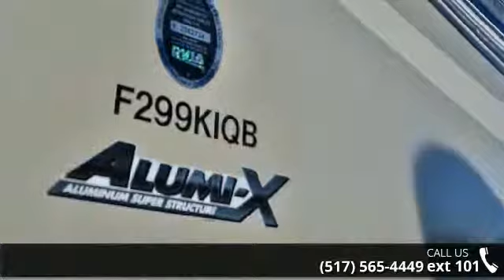2014 Cruiser RV Fun Finder 299kiqb - Gillettes RV - East...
F-299KIQBFamily friendly bunkhouseSleeps up to 82 slidesFull fiberglass front cap with LED lightingBarreled interior ceiling with extra height clearanceSuper lightweight aluminum constructionIsland kitchen model with kitchen slideOversized u-dinette/loungeLarge outdoor kitchen with appliancesPrivate bedroom with passage door entranceLarge bathtubBuilt-in entertainment centerPrivate bunkhouse with a convertible kid's dinette4 bunks in the bunkhouse360 Virtual Tour IconSPECIFICATIONSSleeps up to8Exterior Length34'Exterior Width8'Exterior Height (with A/C)10'-8\"Interior Height6'-9\"Bed Size(1) 60\" x 80\" (1) 28' x 72\" (2) 36\"x 72\"Dinette Bed Size(1) 41\" x 81\" (1) 28\" x 72\"Sofa Size62\"Axle Weight (lbs)5,325Hitch Weight (lbs)780Dry Weight (lbs)6,105Cargo Capacity (lbs)3,475Fresh Water Tank (gallons)44Gray Water Tank (gallons)(2) 38Black Water Tank (gallons)38LP capacity (lbs)60Power Converter (amps)55Electron... read more